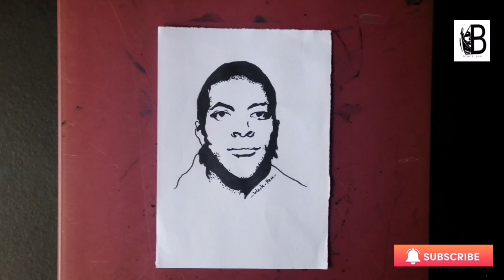variety drawing !! black and white drawing| stencil art 😍 |football players⚽| simple & easy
Musician: @iksonofficial